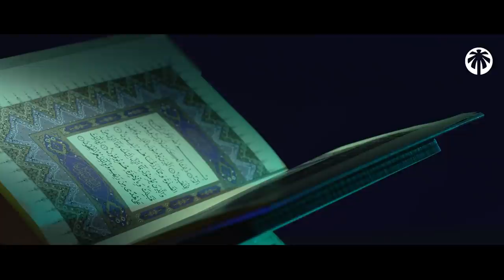LES 9 PERSONNES QU'ALLAH a MAUDIT DANS LE CORAN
Les Personnes Les Plus Maudites En Islam
Le mot malédiction ou la'ana en Islam signifie que la personne maudite est privée de la miséricorde d'Allah le très haut sauf si elle se repend avec toutes les conditions valides du repentir.

Certaines choses peuvent attirer la malédiction sur l'être humain comme les grands péchés mais il y a aussi certaines choses que vous ne soupçonner même pas.

Dans cette vidéo nous allons parler des personnes et peuples qui ont été maudits par Allah le très haut ainsi que certains actes qui attirent la malédiction qu'Allah nous en préserve

00:00 : Introduction
01:00 : Ibliss Le Maudit
01:30 : Pharaon
01:46 : Le peuple de 'Aad
02:13 : Les injustes
02:27 : Ceux qui combattent le bien
02:47 : Ceux qui jouent avec la religion
02:59 : Ceux qui font couler le sang injustement
03:14 : Ceux qui insultent injustement les femmes chastes
03:32 : Les hypocrites
03:45 : Comment se comporter avec des personnes maudites ?

Bien évidemment cette liste est non exhaustive